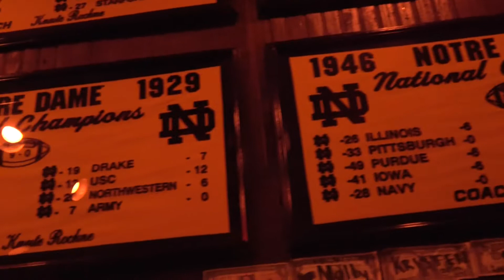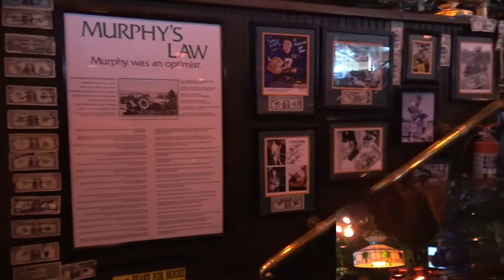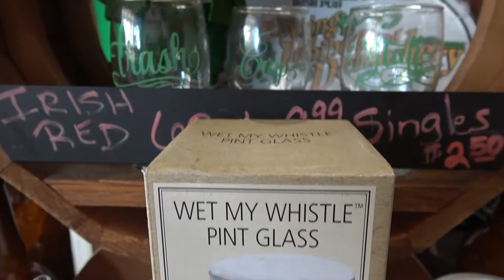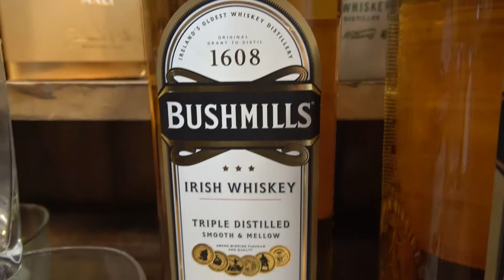▶️ McGuire's Restaurant @ Destin Florida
McGuire’s Irish Pub first opened in 1977 as a small neighborhood pub in a shopping center. In 1982 McGuire’s moves to its current location; Pensacola’s original 1927 Old Firehouse. Inside the pub you’ll find a turn-of-the-century, New York Irish Saloon themed 615-seat restaurant.

We are celebrated for our atmosphere boasting more than One Million signed dollar bills hanging from the ceilings and walls of the Pub. In 1996, McGuire’s Irish Pub of Destin opened on beautiful Destin Harbor with the same great food and live Irish entertainment.